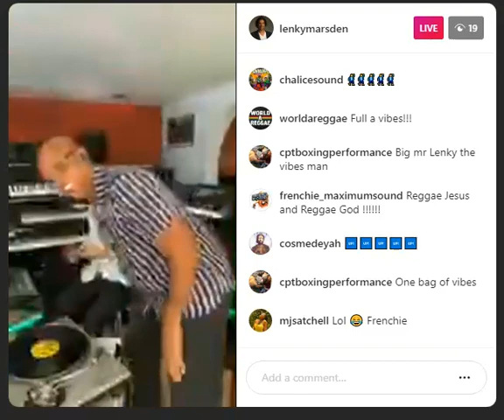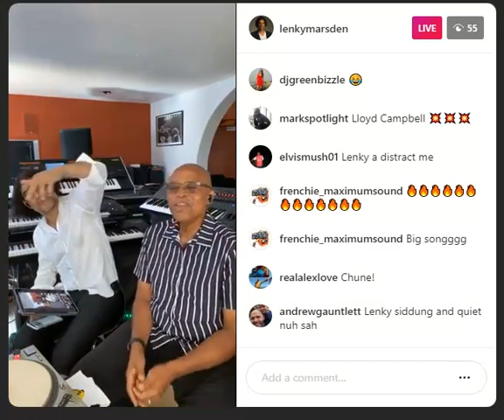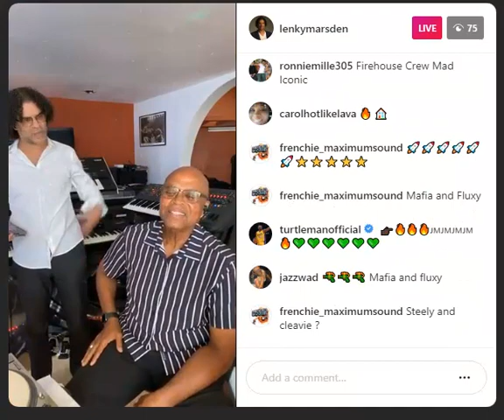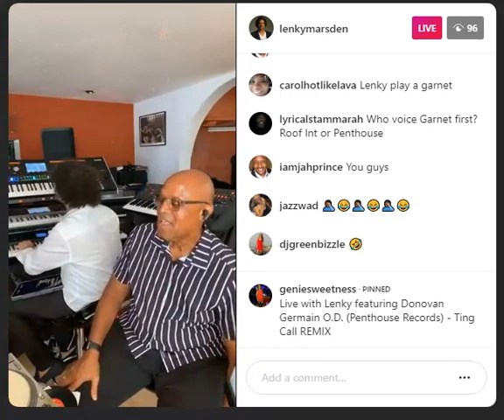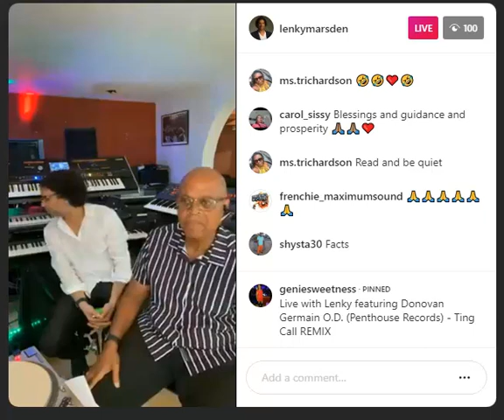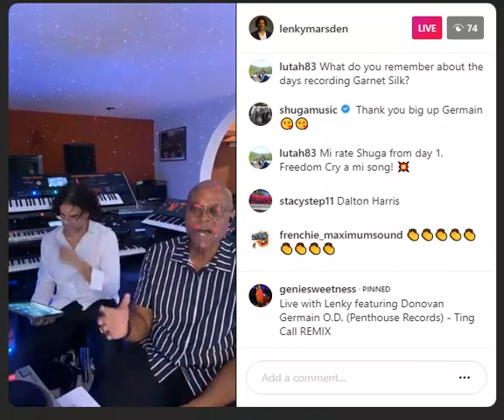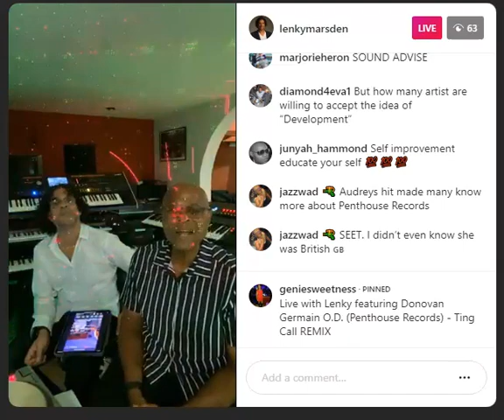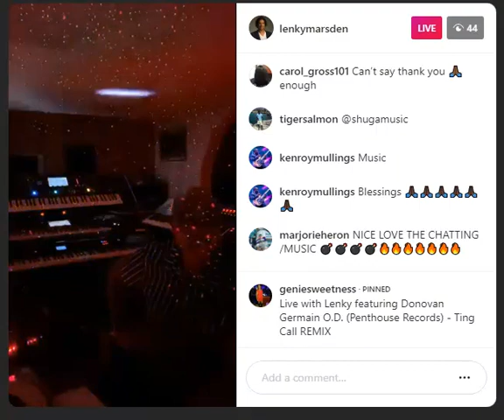Live wid Lenky ft Donovan Germain OD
Full video of Live wid Lenky featuring Donovan Germain OD aka Penthouse Boss. Live remix of a Buju Banton tune and a walk down memory lane. The story of how Penthouse Records came to be.